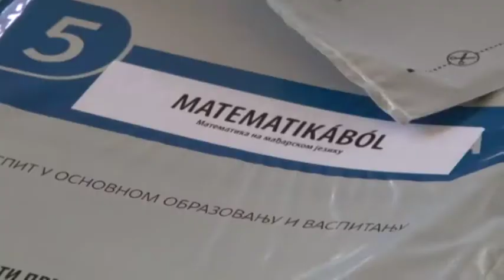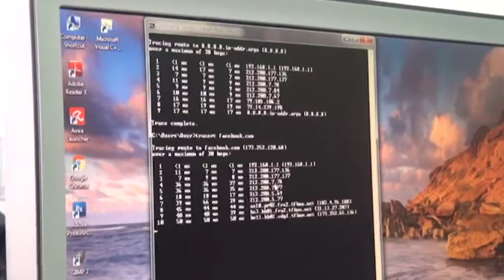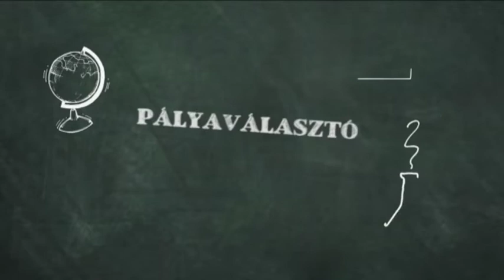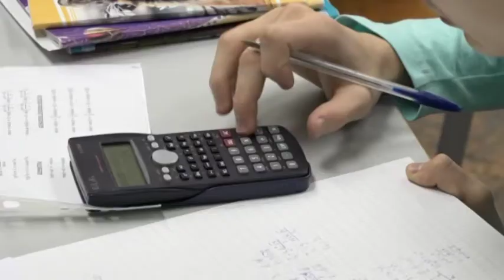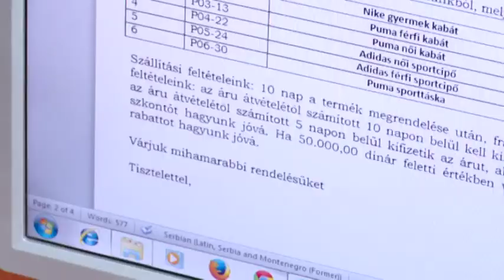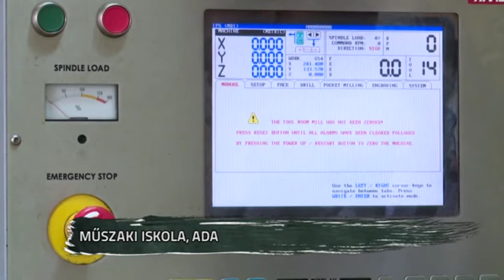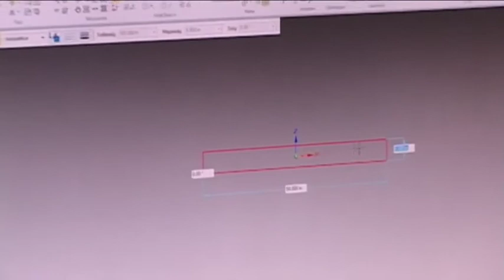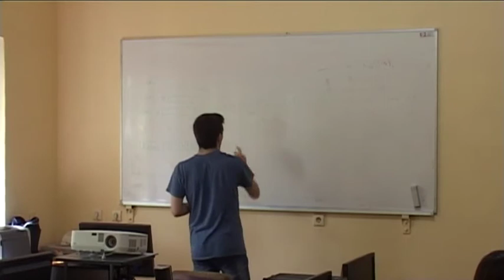Pályaválasztó - 2016.05.19.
– A zentai, adai, topolyai, magyarkanizsai és törökkanizsai középiskolák bemutatása